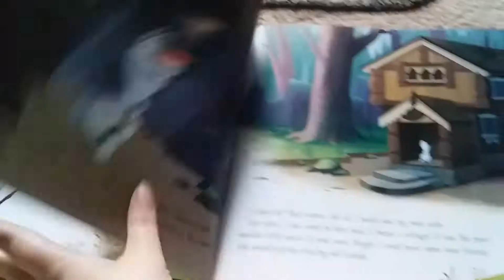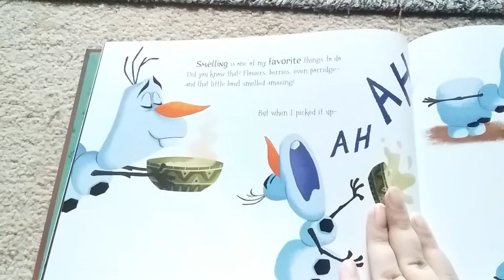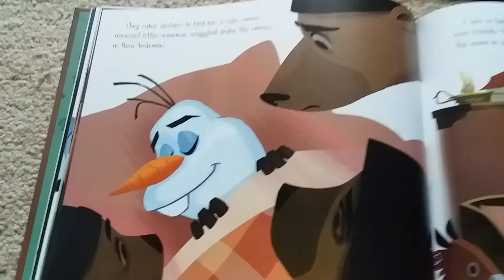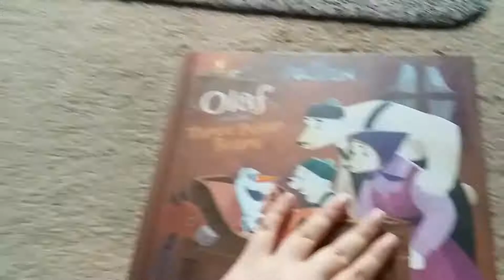Frozen: Olaf and the Three Polar Bears Book Review (Pause if you want to read the storybook)